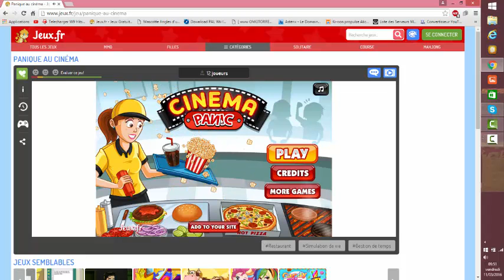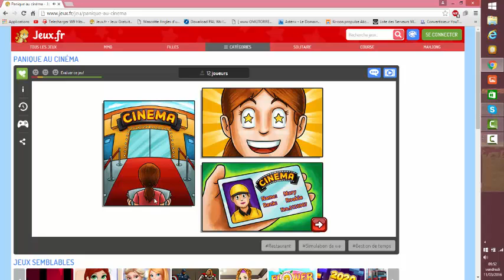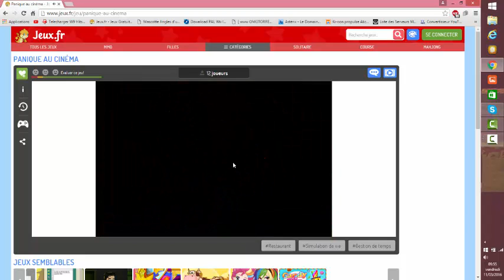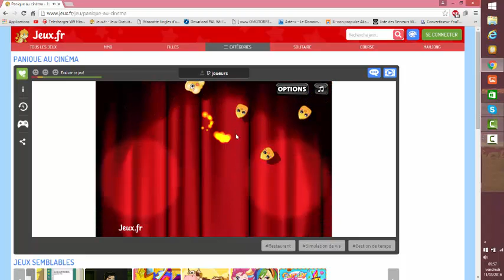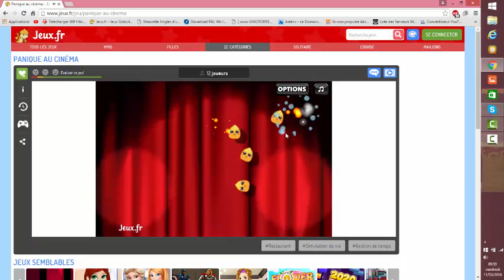pop corn party ! [Panic au cinéma]